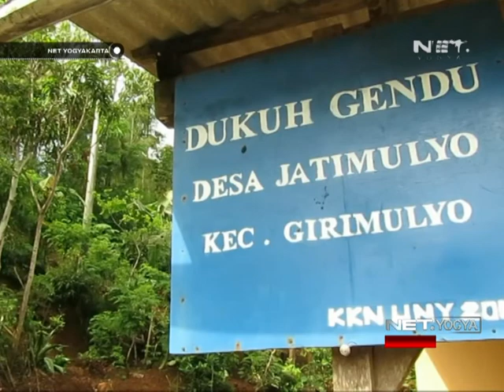NET YOGYA - Tanah Longsor di Kulonprogo